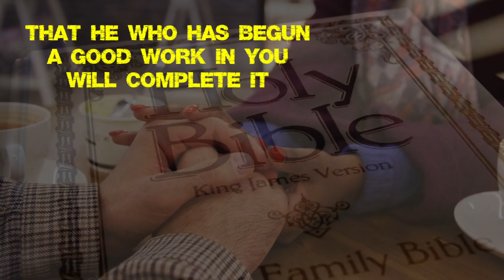Philippians 1:6 Christ is shaping us now before His immanent return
If you enjoy this video and feel fellow Christians (and new believers) will benefit from these verses, please feel free to share them, as a way to grow your mutual knowledge and your sword (The Word) against the Devil. Remember Jesus defeated Satan with “It is Written.”

Verse:
Philippians 1:6
New King James Version
9 But as it is written:
6 being confident of this very thing, that He who has begun a good work in you will complete it until the day of Jesus Christ

The short piece of music is ‘Sprite Star’ by Saidbysed